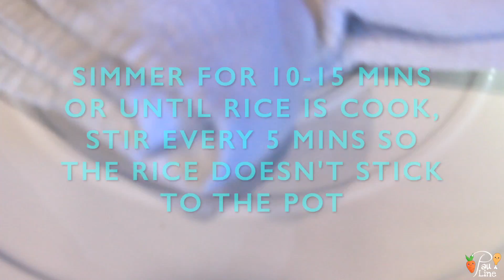FILIPINO ARROZ CALDO | EASY FILIPINO RECIPE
Hi guys, 2019 I started my own channel on YouTube, making "how to" cooking videos. Some Pinoy recipes and some American recipes too.

I really enjoy trying new recipes, cooking, photography and editing the videos.

Ingredients:

Toppings:
BOILED EGG
GREEN ONION
CHICARON
LEMON/CALAMANSI

- 1/2 kg chicken thighs
- 1 cup glutinous rice
- 1 cup jasmine rice
- 1 medium ginger
- 5 cloves garlic
- 1/2 cup onion
- 3 tbsp fish sauce
- 2 tbsp cooking oil
- 4 cups water

instruction:

- Combine glutinous rice, jasmine rice and water
- Pre heat pot and add cooking oil
- cook the chicken for 10 mins or until golden brown
- set aside the chicken
- tost ginger,garlic and onion
- add chicken and rice and stir all together
- add fish sauce stir
- and add water
- simmer for 10-15 mins or until rice is cook, stir every 5 mins so the rice doesn't stick to the pot
- When rice is cook stir and taste add salt and pepper if you want to